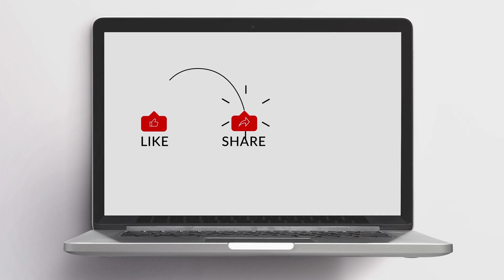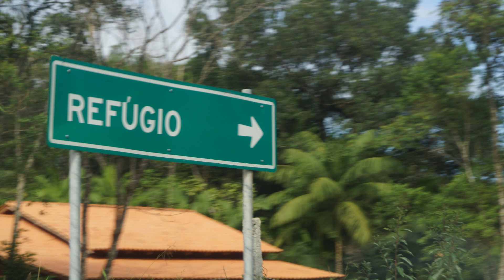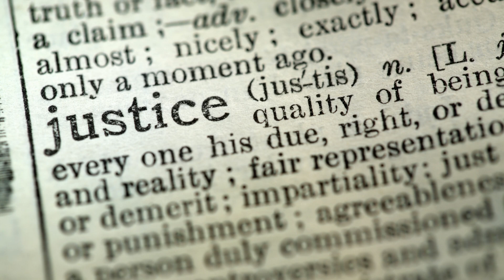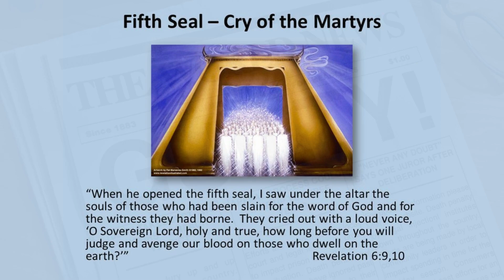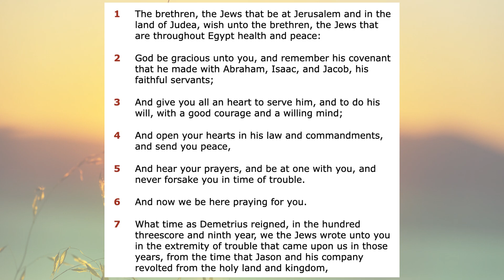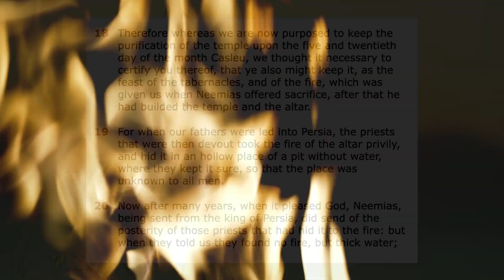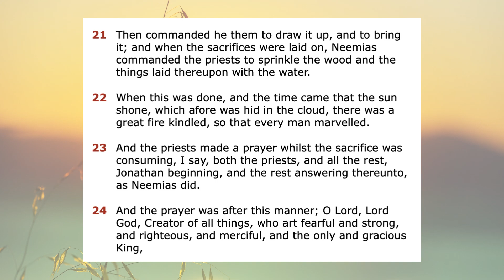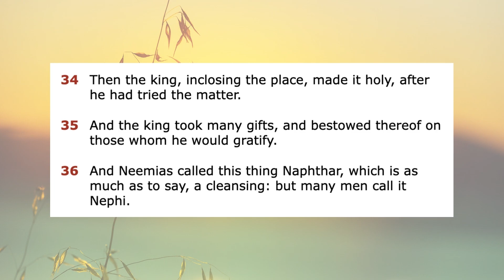Sunrise Manna | Calling Forth Judgment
In today's session of our Sunrise Manna, we read from 2nd Maccabees and discuss the avenging of Yasharal!